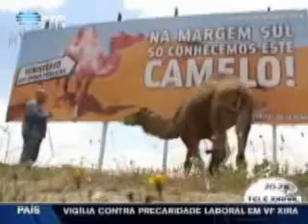JSD "surpreendida com irritação" de ministro Santos Silva